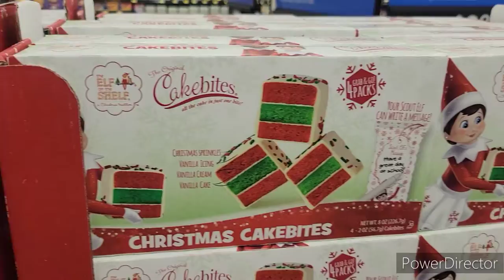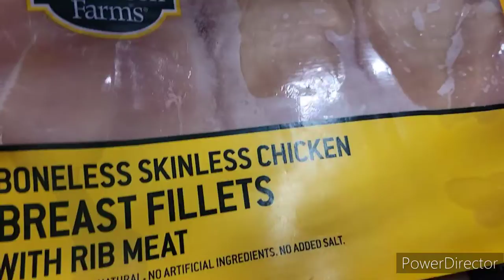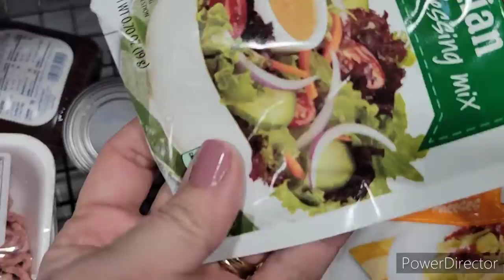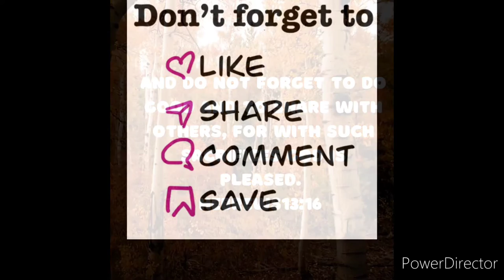Let's Run Errands & Catch Up Vlog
Hi Friends! It's a rainy Friday afternoon & we are going grocery shopping, clearance shopping, & running errands to winco, Walmart, cvs, & to get Nick's haircut. Come along with me this afternoon & let's chat.

Amazon Link to the brushes in part 1: Syntus Makeup Brush Set 16 Makeup Brushes & 4 Blender Sponges & 1 Cleaning Pad Premium Synthetic Foundation Powder Kabuki Blush Concealer Eye Shadow Makeup Brush Kit, Black Silver

“And do not forget to do good and to share with others, for with such sacrifices God is pleased.” Hebrews 13:16p